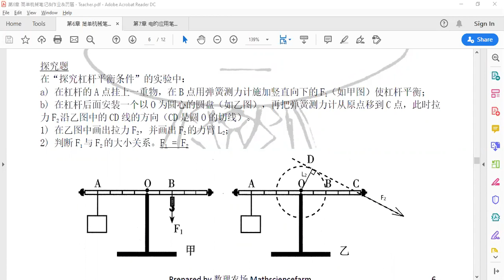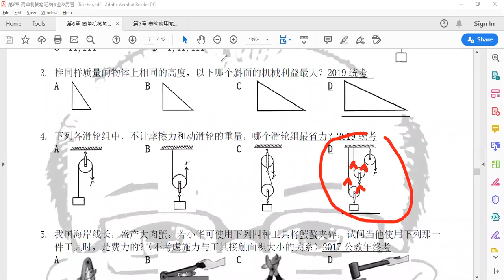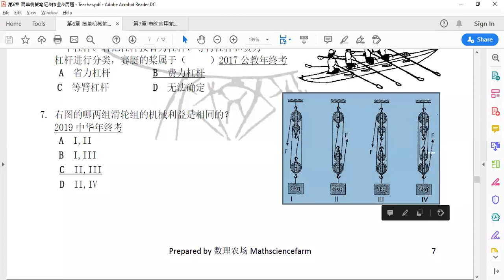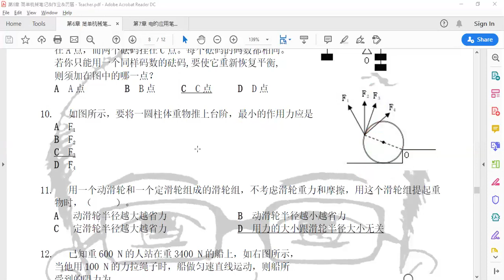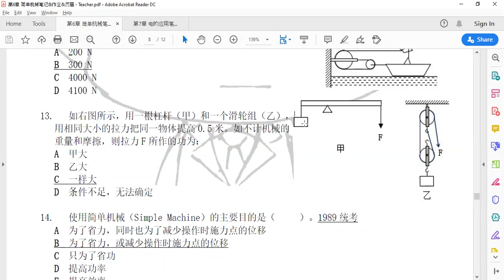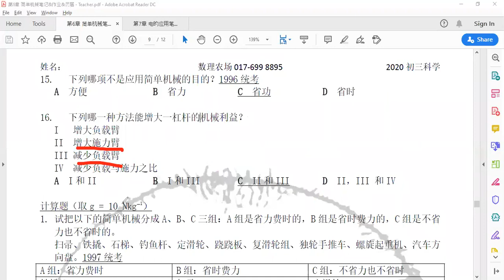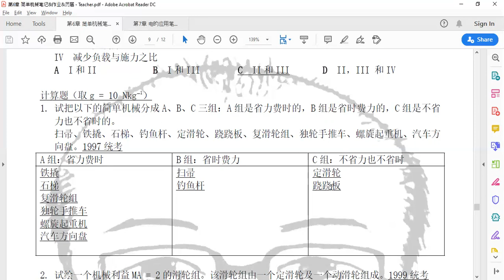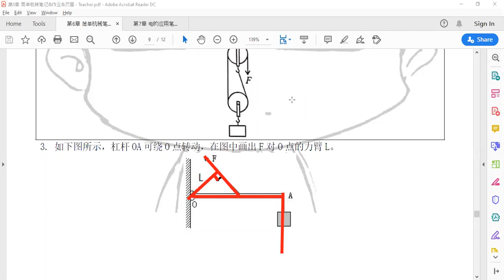初三下册第6章Part 2